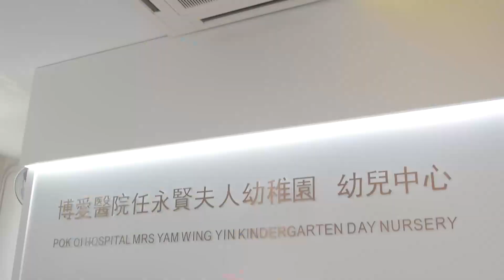【爸爸媽媽必看！】以兒童為本！博愛醫院任永賢夫人幼稚園｜童您遊校100間｜伍文生｜小學｜幼稚園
根據心理學研究表明，角色扮演和五感接觸對幼稚園孩子有許多好處，當中包括語言能力的發展，社交技巧的增進，創造力和想像力的增強，情感表達和理解，以至大小肌肉和感官的發展。

當家長揀幼稚園時，你有考慮過以上的事宜嗎？上網看介紹，又唔知信唔信得過。唔使擔心，依家就等校長親自同你介紹學校理念，仲有學生帶你遊校園同家長分享添!